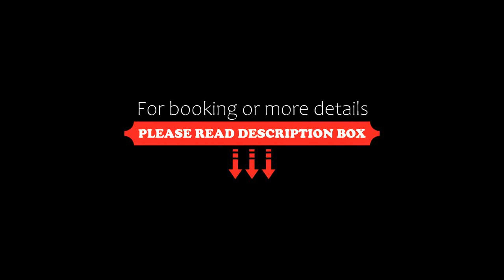Riverside, Zweidlen, Switzerland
About Property:
The riverside is a modern business and leisure complex in Zweidlen, 22 km north of Zurich's city centre and 14 km north of the Zurich-Kloten airport.
It combines modern technology and furnishings with the historic architecture of a former spinning company.
Chose from calm, large and individually equipped rooms with air-conditioning and free wireless internet access.
Banquets, seminars and conferences of up to 300 people can be held in the riverside hotel.
Under th...
Property Type: Hotel
Address: Spinnerei-Lettenstrasse 2, 8192 Zweidlen, Switzerland
Searching For
1. Riverside - Zweidlen - Switzerland
2. Riverside - Zweidlen - Switzerland Address
3. Riverside - Zweidlen - Switzerland Rooms
4. Riverside - Zweidlen - Switzerland Amenities
5. Riverside - Zweidlen - Switzerland Offers and Deals
Audio Credit:
Track Title: Reasons To Hope
Artist: Reed Mathis